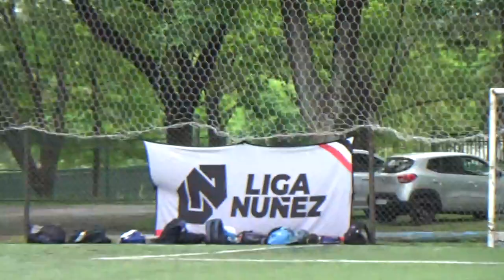FENIX vs DEL CENTRO- LigaNuñez - SLD - 13/10/24